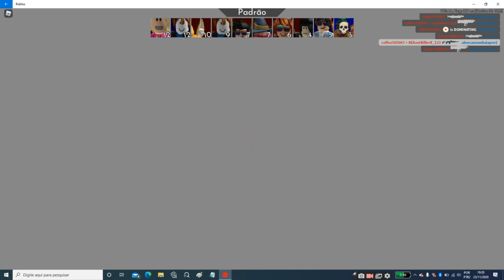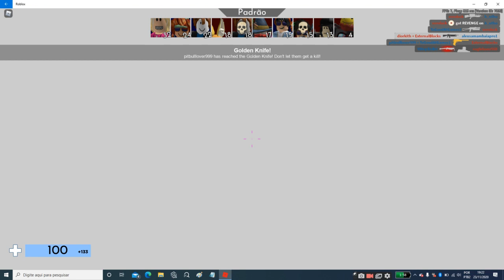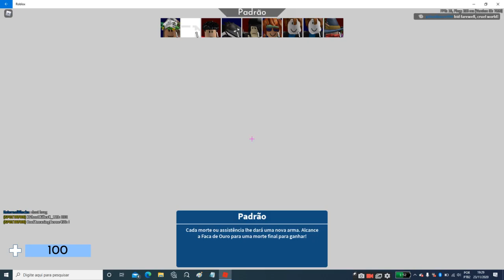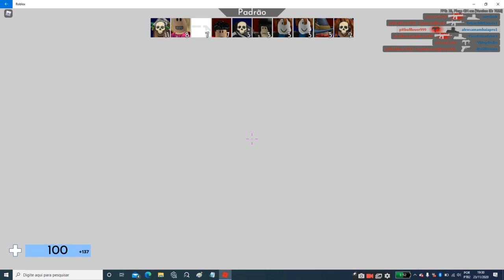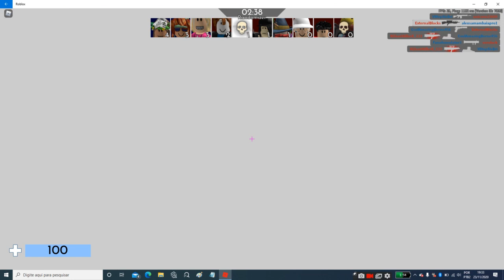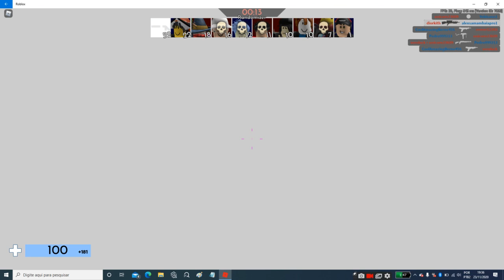to melhorando nesse mapa,eu acho :D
aviso: o vídeo pode está com bugs e travamentos,me desculpem to com problema no gravador